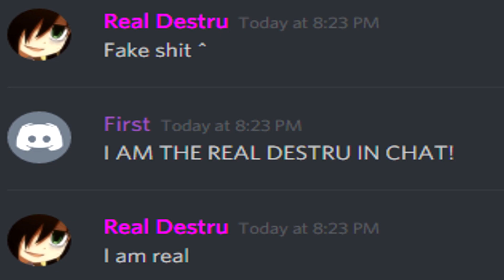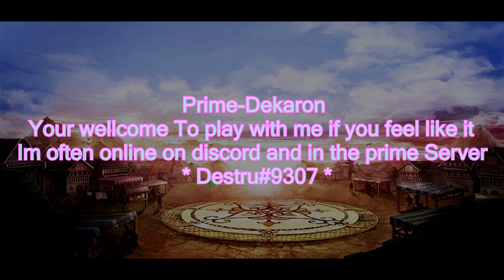Dekaron : Destru is Back Dekaron-Prime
Sorry for the shity quality, my main pc broke and im forced to play on my laptop atm..
Ive been playing Prime dekaron for roughtly 2 weeks, waiting for new PC parts, once its done allot of new content will come =)